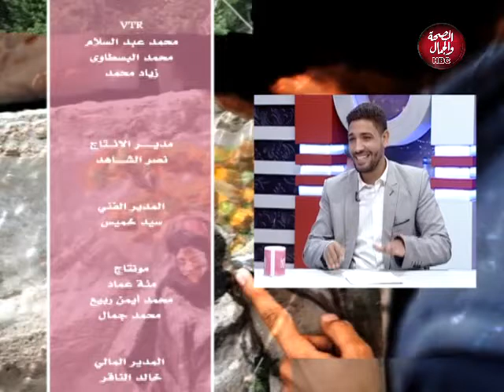برنامج حلم حياة